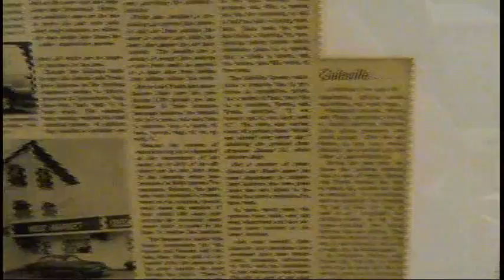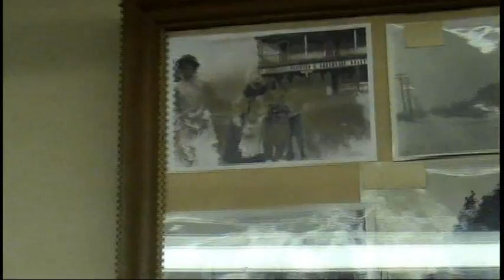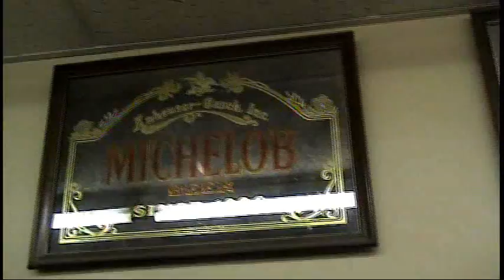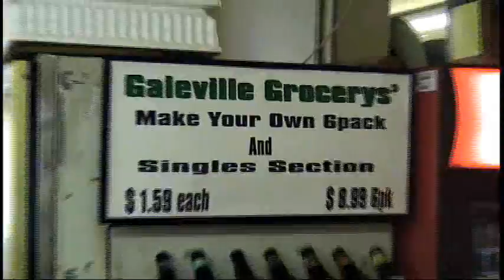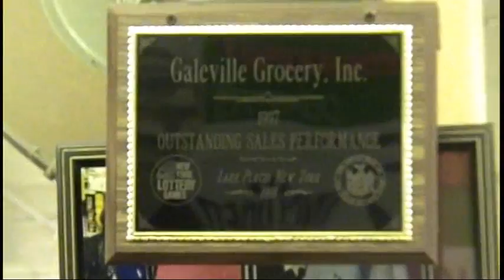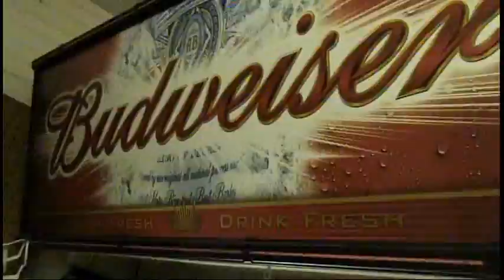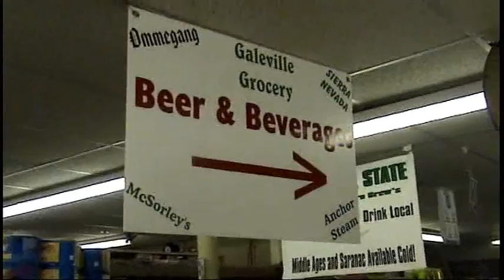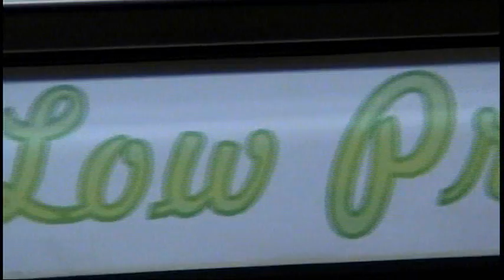The Walls of Galeville (November 2010)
Here is a look at some of the stuff on the walls of Galeville. There is more stuff on the walls that isn't included in this video that can be seen on the walkthrough video(which I will post when I am done with the editing .) Or I just simply missed it. The 2 times I zoom in on little league pictures, I am zooming in on myself(Bill Springer). There is no audio because through most of this video customers and employees can be heard talking and I don't have their permission to use their audio.